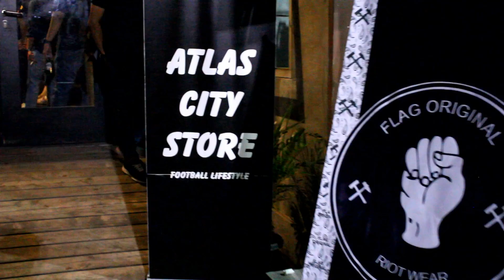JAMAAH TRIBUN LOUNCHING ALBUM DAN NSP TELKOMSEL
TERIMAKASIH TUHAN DAN KAWAN KAWAN BAIK DALAM KOTA MAUPUN LUAR KOTA SEMARANG YG TELAH MENSUPPORT SAYA DAN TIM  ,
YANG SUDAH HADIR LANSUNG DI ACARA LONCHING TRIMAKASIH BANYAK.
TAK LUPA JUGA PARA SEPONSOR YG MASUK , LALU DPP PANSER BIRU ,HOOLIGANS SEMARANG , TELKOMSEL , MC KONDANG KOMENG KAYUN ,
MAS YOYOK SUKAWI YG RELA MALEM MALEM HADIR BELI KASETNYA JAMAAH TRIBUN
PAK WALIKOTA YG NGAPUSI KITA KITA
YG KATANYA MAU DATENG TAPI GAK JADI MALAH MILEH NONTON DILAN,,,...

POKOKNYA MATUR SUWUN SEMUA